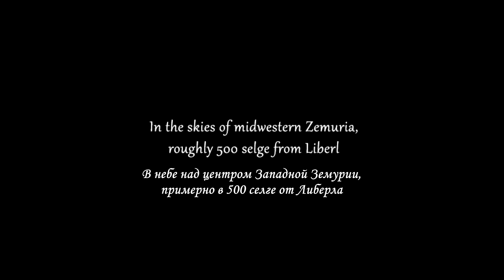[Trails in the Sky - The 3rd (Nightmare) #005]: Луковый жасмин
Встречаем старых знакомых.

Trails in the Sky - The 3rd - третья игра серии Trails in the Sky, выпущенная в 2007 году компанией Falcom. На английский её перевели аж в 2017 году силами компании XSEED. Я предлагаю вам взглянуть на игру через призму сложности Nightmare с собственным переводом. В игре много деталей и лора, на которые я буду обращать внимание. ВНИМАНИЕ! СОДЕРЖАТСЯ СПОЙЛЕРЫ К ПРЕДЫДУЩИМ ДВУМ ИГРАМ, НАСТОЯТЕЛЬНО РЕКОМЕНДУЮ ОЗНАКОМИТЬСЯ СНАЧАЛА С НИМИ, ЧТОБЫ ПОНИМАТЬ, О ЧЁМ ВООБЩЕ РЕЧЬ!!!